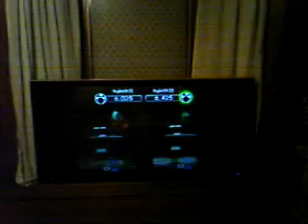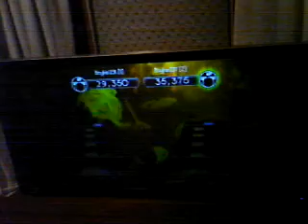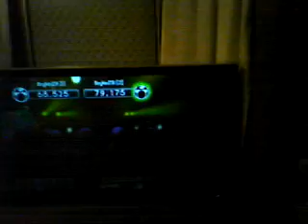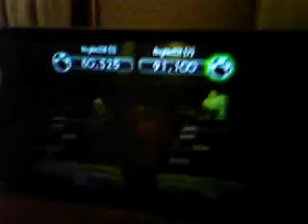Chrono vs Tenks 2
Chrono(L) vs Tenks(R) Rockband 2 random songs on Drums